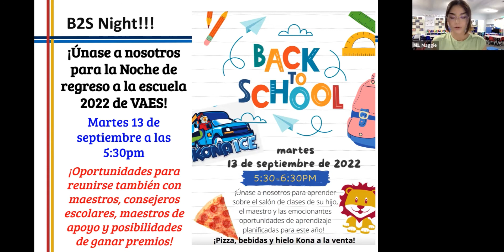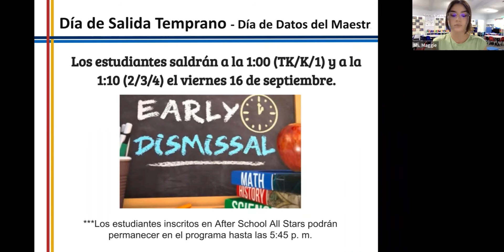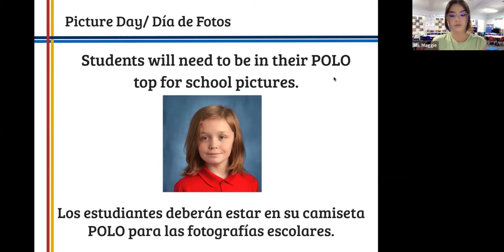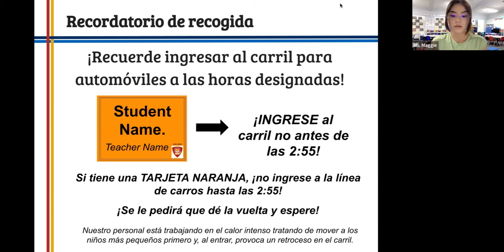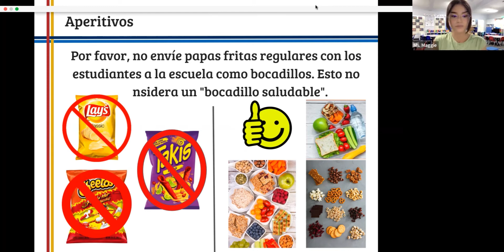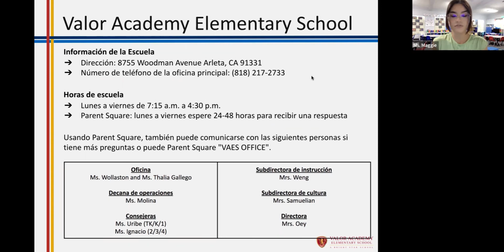Family Updates 9_9 (spanish)